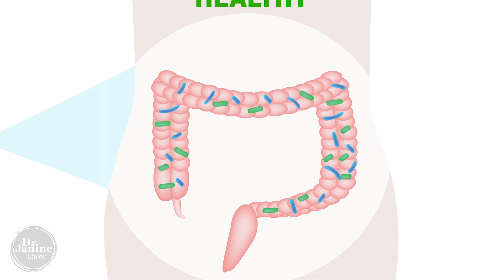7 Facts About Coffee You Probably Didn’t Know | Dr. J9 Live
7 Facts About Coffee You Probably Didn’t Know | Dr. J9 Live

In this video Dr. Janine shares 7 facts about coffee, you probably didn’t know.  She looks at how coffee has chlorogenic acid.  She explains how coffee can help alter the balance of the gut microbiome.  Dr. Janine talks about how coffee can help with leptin levels.  She shares how coffee can help regulate blood sugar levels and with weight loss.  She looks at how coffee can help improve mood and anxiety.  Lastly, Dr. Janine explains how the lighter the roast the more chlorogenic acid in the coffee.

Video Chapters
00:00 – Intro
00:10 – Fact #1 Chlorogenic Acid
00:30 – Fact #2 Gut Microbiome
00:46 – Fact #3 Help with Leptin Levels
00:56 – Fact #4 Regulates Blood Sugar
01:15 – Fact #5 Weight Loss
01:35 – Fact #6 Mood & Anxiety
01:45 – Fact #7 CGA (Chlorogenic Acid)

-Online every Tuesday at 11am ETS